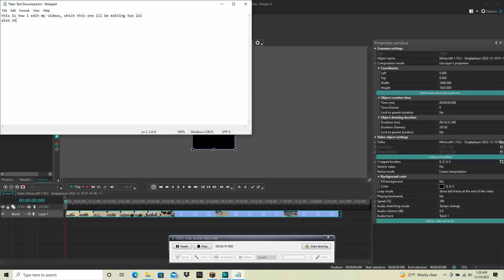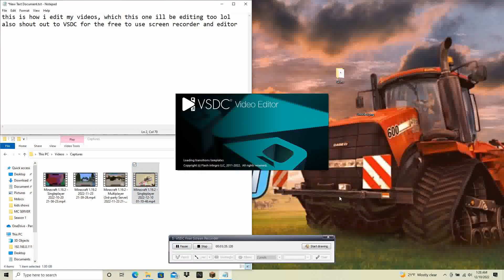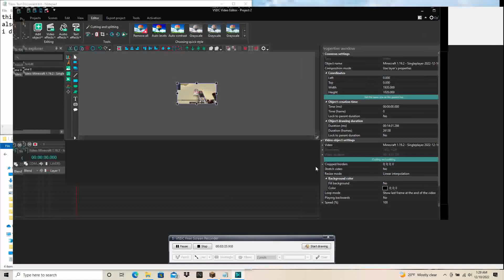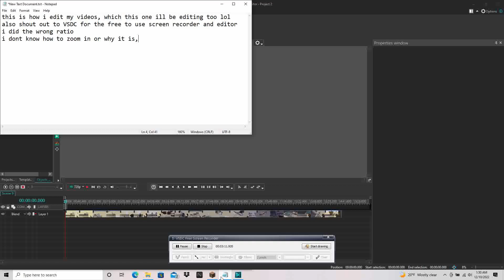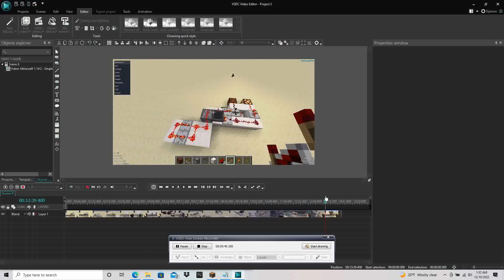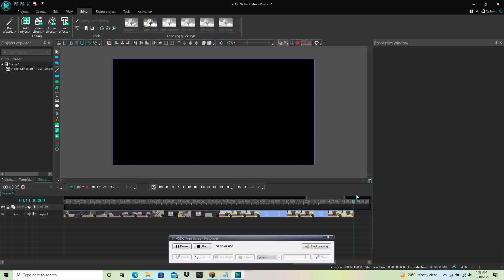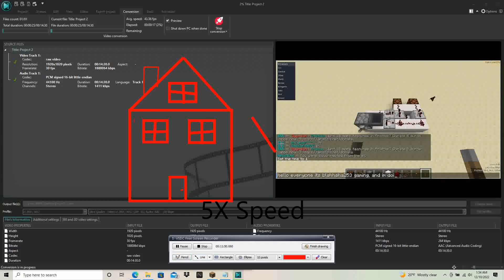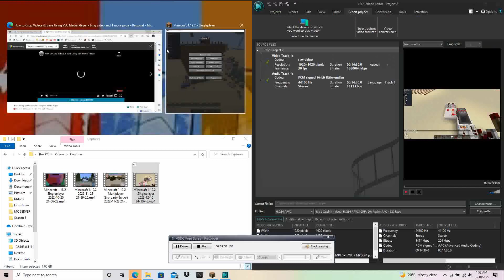How i edit my videos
type writer server: blahman253.aternos.me
bedrock port: 49757
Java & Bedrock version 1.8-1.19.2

Anarchy server: blahhaha253.aternos.me
bedrock port: 57931